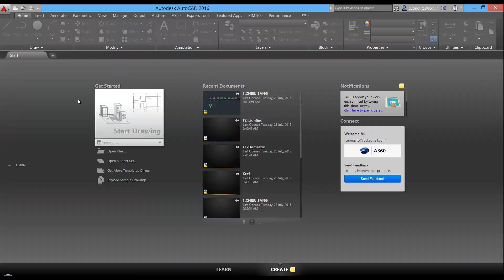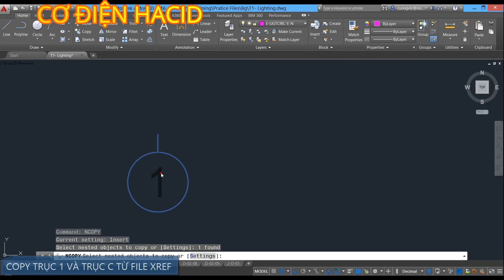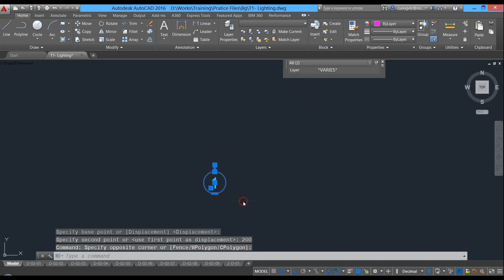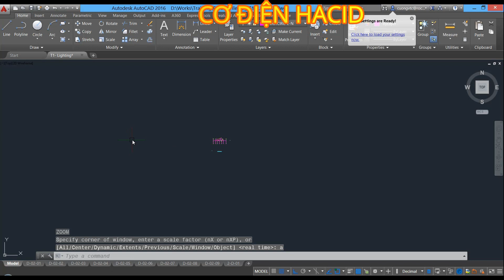Revit MEP - Bài 02 Chuẩn Bị File CAD Link Vào REVIT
►Web Tải Family Miễn Phí Cho Bài Giảng:
⁂ Đừng ngần ngại, hãy đề xuất kiến thức mà bạn muốn Cơ Điện Hacid chia sẻ.
⁂ Sự ủng hộ của các bạn giúp mình có động lực để tạo ra nhiều video hơn, vì vậy nếu  thích video của mình, hãy ủng hộ bằng cách: Sub, Like, Share, Comment video !
© Bản quyền thuộc về Cơ Điện Hacid